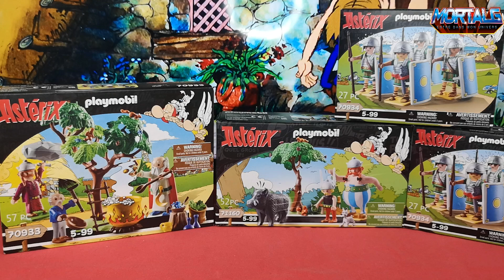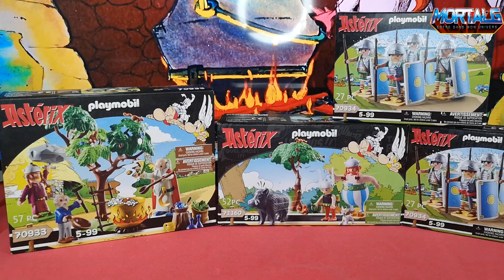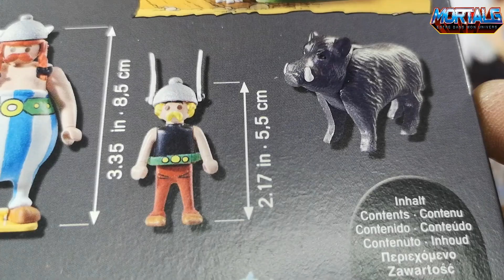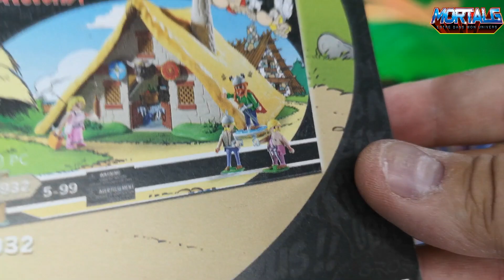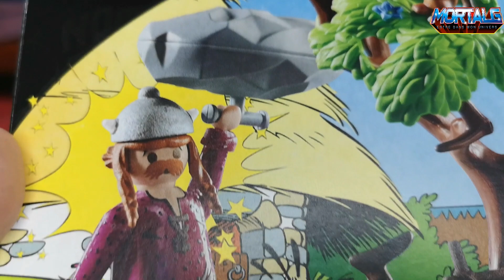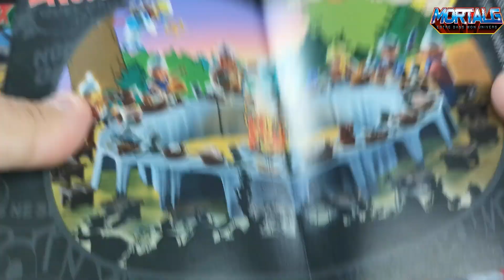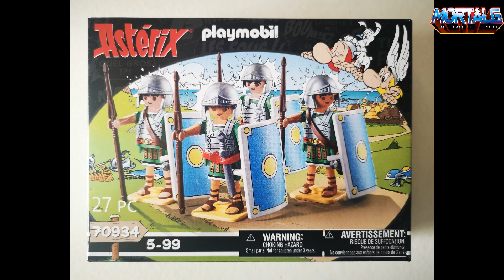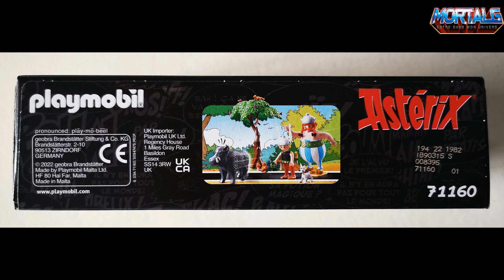PLAYMOBIL ASTERIX & OBELIX - Ouverture de 3 boites - Review 298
Voici Astérix et Obélix version Playmobil !!! Venez découvrir cette merveilleuse gamme pleine de nostalgie !!!

Pour se procurer les figurines sur Amazon
Astérix & Obélix
Les Légionnaires